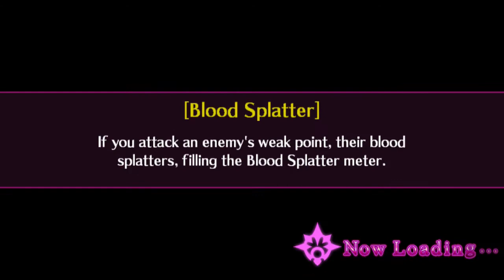Let's Play Mary Skelter (Hard mode) Part 5 First boss fight.